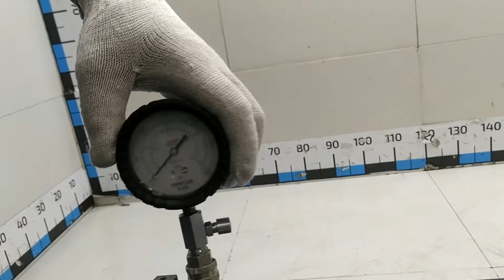Двигатель Hyundai для Solaris 2017 после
Описание двигателя Двигатель Hyundai для Solaris 2017
1.4Л. 16V 298667КМ. 2017Г. КОМПРЕССИЯ: 1Ц:11 2Ц:13 3Ц:13 4Ц:13 G4LC 73AQ1-03F00